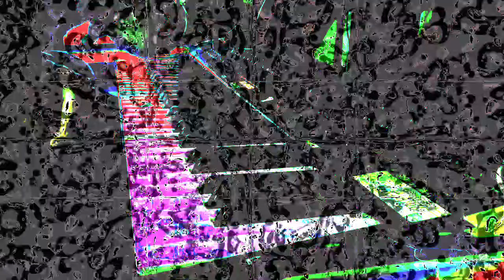Forms of sound made real from beyond all voids of nothingness - Structure without structure manifest